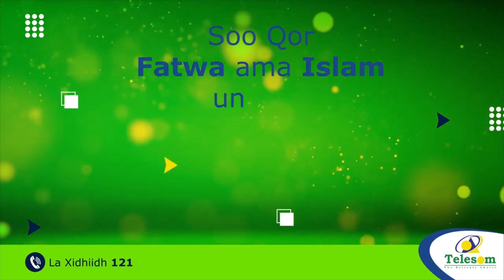Beesha Caalaamka oo markale si dhow ula Socota Dib u dhaca doorashada Soomaaliya